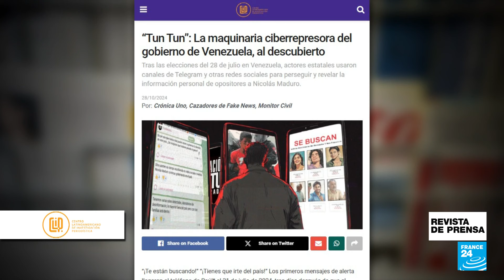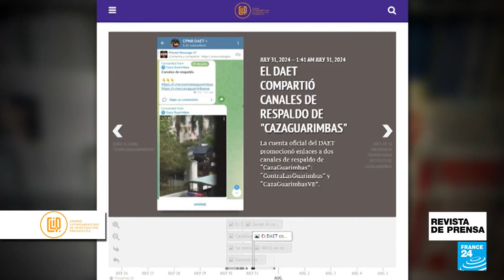"'Tun Tun': La maquinaria ciberrepresora del gobierno de Venezuela, al descubierto": CLIP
En Revista de Prensa abrimos con un reportaje del Centro Latinoamericano de Investigación Periodística que denuncia la persecución y acoso digital que civiles, dirigentes y líderes comunitarios de Venezuela han atravesado desde las elecciones del pasado julio. Al igual que él, muchos salen en afiches de ‘se buscan’, incluso aunque no hayan participado en las protestas postelectorales.